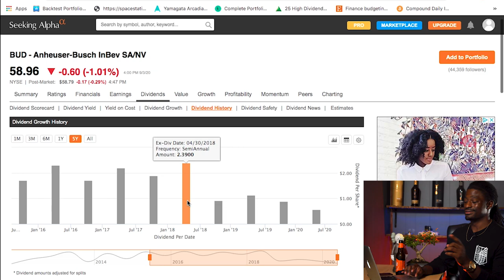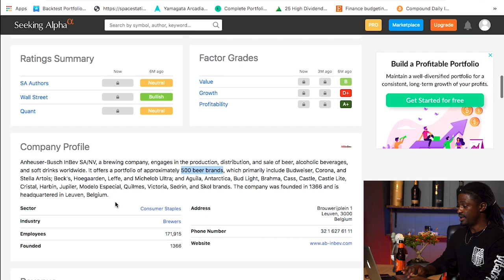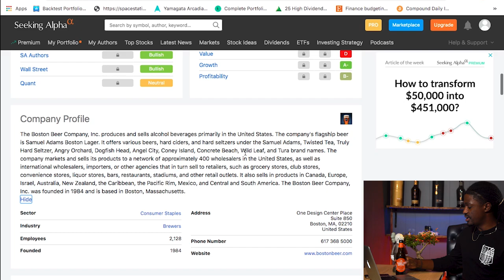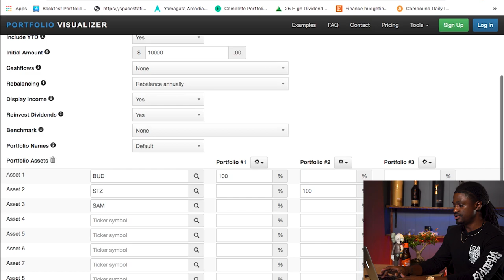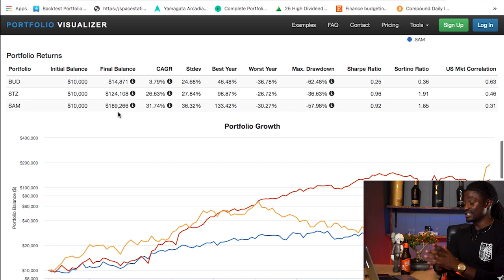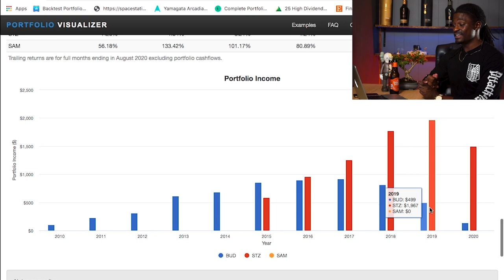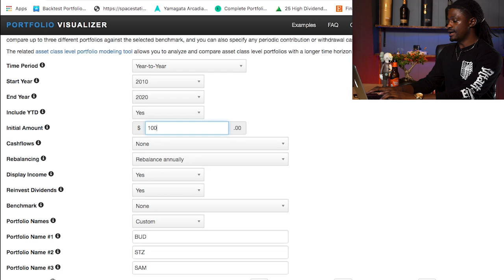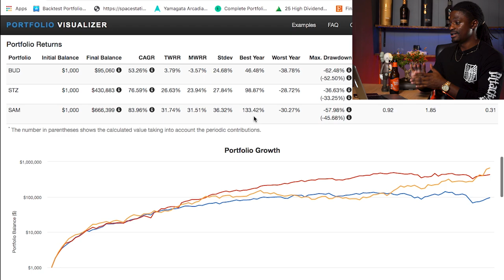New Best Beer Stock- Dividend Stock - New Beer Company On The Block - Dont Buy BUD